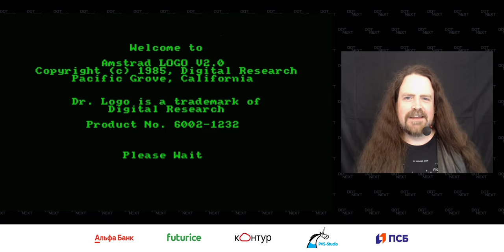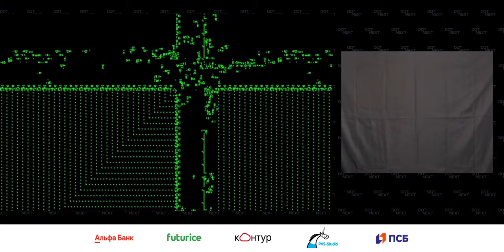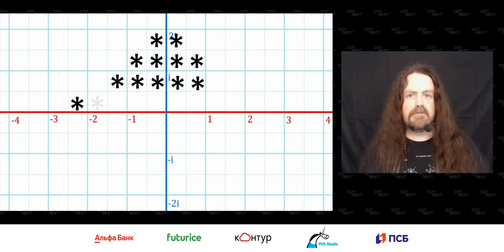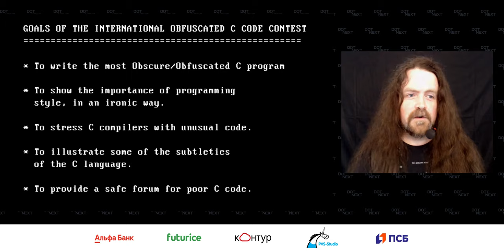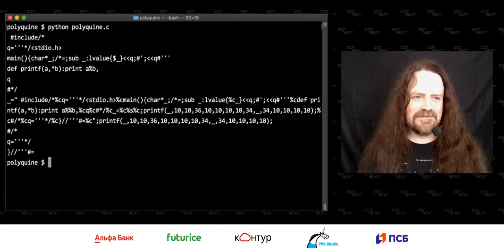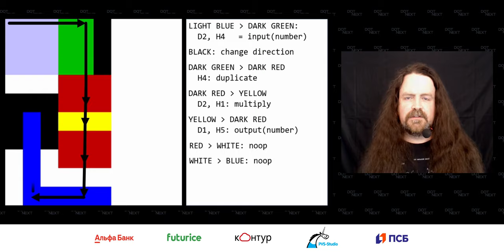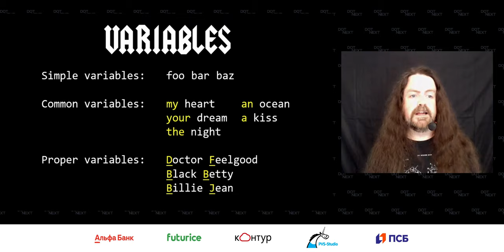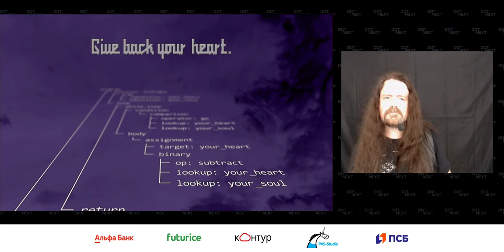Dylan Beattie — The art of code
Software and technology have changed every aspect of the world we live in. At one extreme are the "mission critical" applications — the code that runs our banks, our hospitals, our airports and phone networks. Then there’s the code we all use every day to browse the web, watch movies, create spreadsheets… not quite so critical, but still code that solves problems and delivers services.

But what about the code that only exists because somebody wanted to write it? Code created just to make people smile, laugh, maybe even dance? Maybe even code that does nothing at all? Code that was created just to see if it was possible?

Join Dylan Beattie — programmer, musician, and creator of the Rockstar programming language — for an entertaining look at the art of code. We’ll look at the origins of programming as an art form, from Conway’s Game of Life to the 1970s demoscene and the earliest Obfuscated C competitions. We’ll learn about esoteric languages and quines — how DO you create a program that prints its own source code? We’ll discover quine relays, code golf and generative art, and we’ll explore the phenomenon of live coding as performance — from the pioneers of electronic music to modern algoraves and live coding platforms like Sonic Pi.